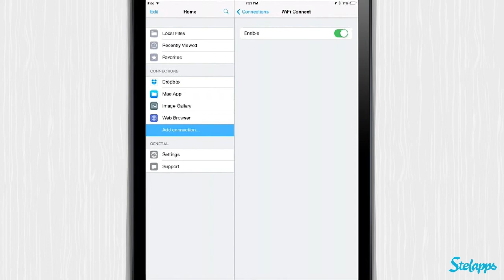Files United [iPhone] Video review by Stelapps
Todos para una

Es lunes, empecemos la semana alegres con un chistecillo:

- Antonio, ¿cuándo piensas llenar las botellas de agua?
- Cuando acabe el documental de estos perros que se ríen...
- ¿Las hienas?
- ¡YA HE DICHO QUE SÍ!

Ventajas

Muy completa; abre gran variedad de formatos de archivo y se conecta con la mayoría de servicios de almacenamiento en la nube.
Puedes protegerla con contraseña.
Puedes transferir archivos sin cables, mediante Wi-Fi.
Es muy fácil de usar gracias a su sencillo diseño.

Desventajas

Está en inglés, pero es muy fácil de usar.

Files, Unite!

Last summer, I grabbed my friends Irene and Anna and the three of us went to Mexico for our holidays. It was the best trip ever! We sunbathed on gorgeous beaches, visited spectacular ancient buildings, had more tacos than I thought we were able to... All in all, we saw lots of nice stuff. Of course, that meant a lot of pictures, too! Back home, I had hundreds of them scattered all across my drives. Files United saved me countless hours of manually sorting them out!

Pros

Connect to many different virtual drives (Dropbox, iCloud,  Google Drive...).
Send your documents through email or post them in social networks.
All kinds of media supported, including office docs, pdf, video...
Password protection feature.

Cons

You can't use the app while it's downloading a file.

Komplettlösung für Dateien

Das moderne Internet ist alles andere als einfach und übersichtlich. Meine Fotos liegen in der Dropbox. Dokumente, die ich mit Kollegen teile sind bei Google Drive und mit einer speziellen App kann ich Dateien vom iPhone auf andere Computer verschieben. Einfach ist anders! Aber wisst ihr was das beste am Internet ist? Es gibt immer Alternativen! **Files United**, zum Beispiel, ist eine App die den Umgang mit Dateien vereinfacht indem sie verschiedenste Cloud-Dienste und Formate unter einem Dach zusammen bringt.

Vorteile

Übersichtliches Design und einfache Benutzung
Verbindet mit allen gängigen Cloud-Diensten (Dropbox, Google Drive, etc.)
Öffnet und verwaltet alle gängigen Dateiformate (Bilder, Videos, PDFs, etc.)
Nützliche Zusatzfunktionen wie integrierter Browser, Dateiaustausch per WLAN, Zip-Files, Passwortschutz